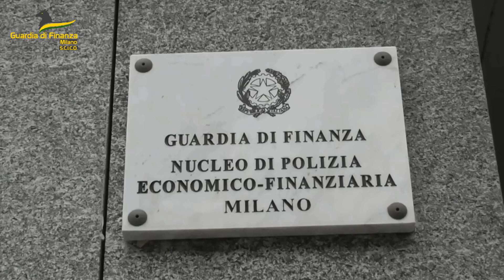MILANO: OPERAZIONE “MONEY DELIVERY”. PERQUISIZIONI SU TUTTO IL TERRITORIO NAZIONALE. 40 ARRESTI